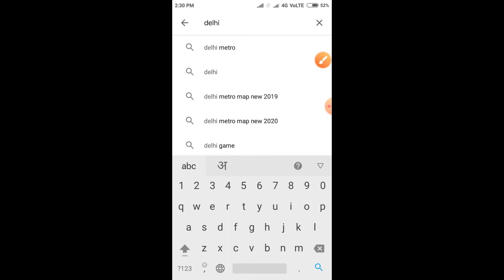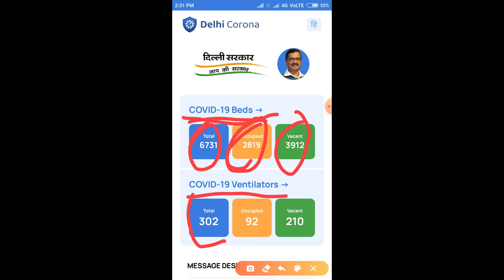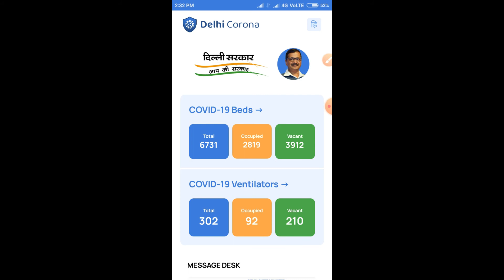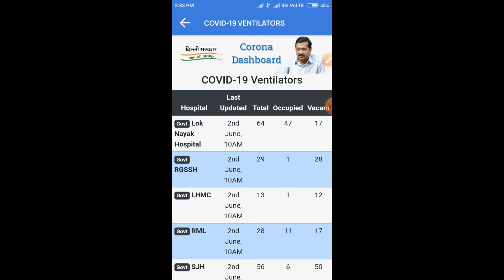Delhi corona App Feature |दिल्ली कोरोना ऐप कैसे चलायें |by pawan monitor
Delhi corona App Feature |दिल्ली कोरोना ऐप कैसे चलायें

About this vedio :
      is vedio me maine delhi sarkar dwara launch kiye gye app ke bare me btaya h ki aap iska use kaise kar sakte h aur iske feature kya kya h